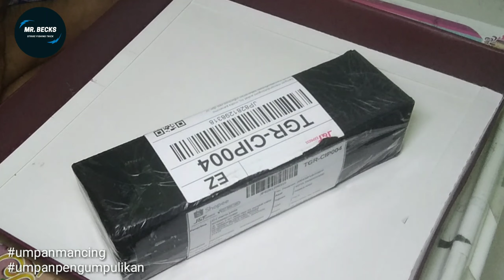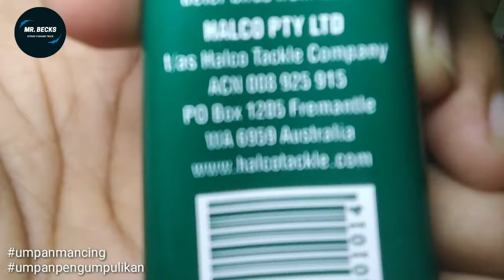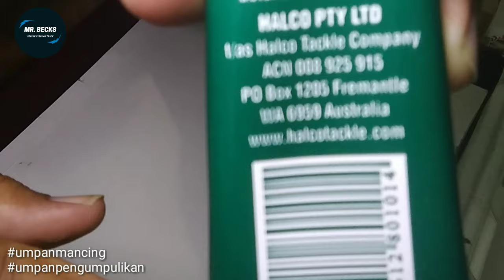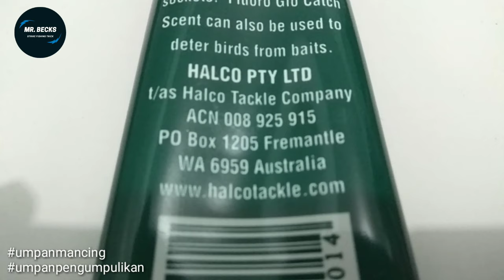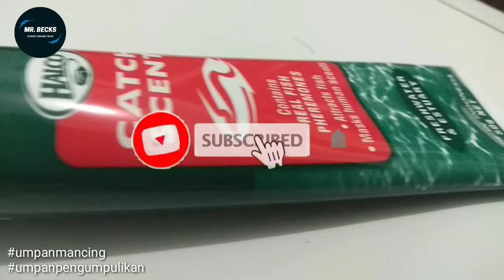Campuran Umpan bikin ikan nafsu makan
Halco adalah campuran untuk umpan putih atau umpan pelet dan berfungsi sebagai pengumpul ikan dan menambah nafsu makan semua ikan air tawar...